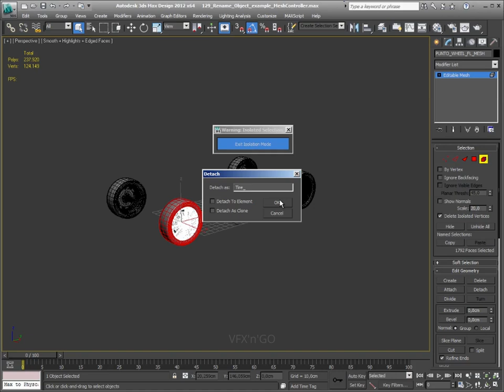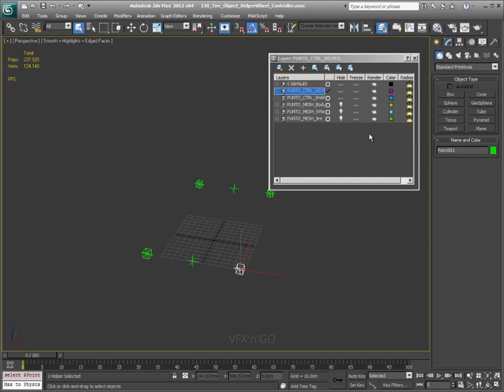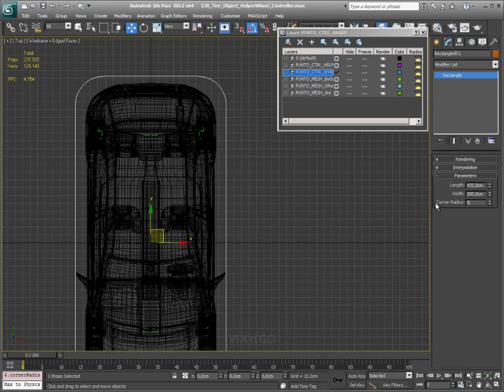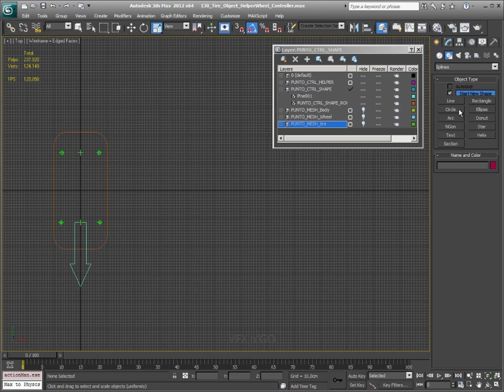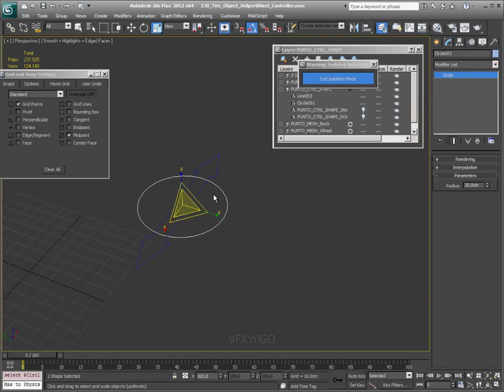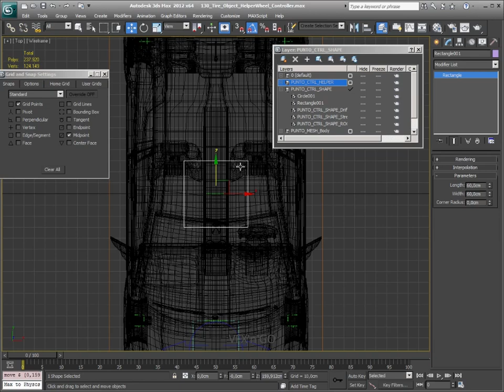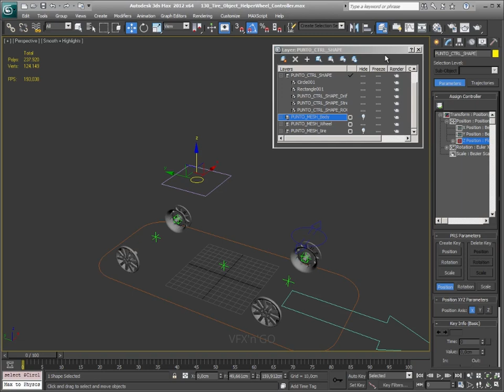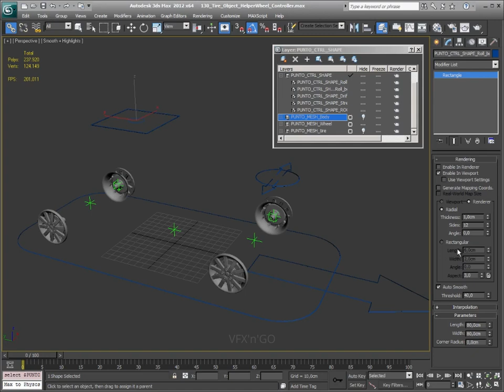Video Corso Autodesk 3DS Max 2012 Animazione 101 - Lezione 112 - Fiat Punto - Parte 2